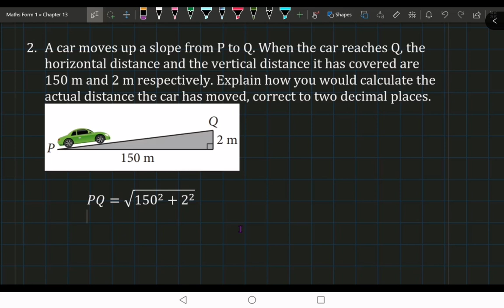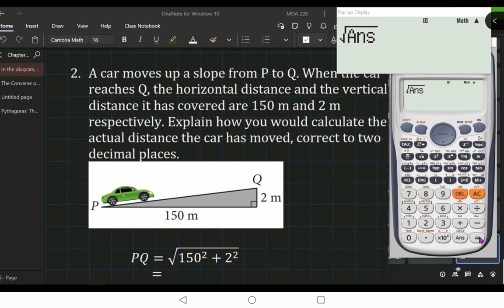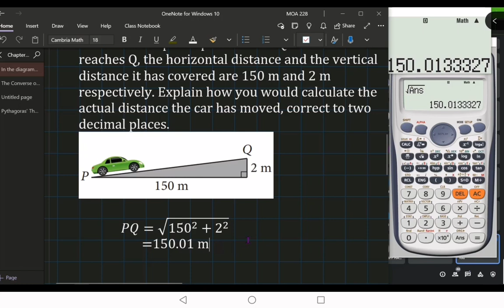在斜坡驾驶的距离